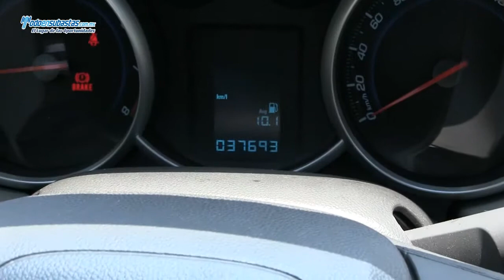CHEVROLET Cruze LS A/A CD Rines de Aluminio / 2012